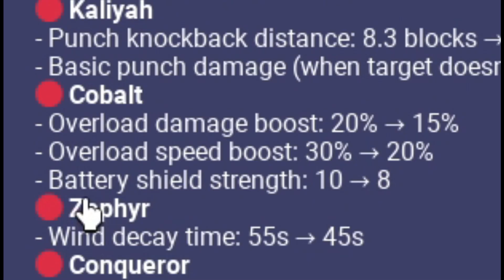Why COBALT KIT is SO UNFAIR... (Roblox Bedwars)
Cobalt Kit got Nerfed And Still UNFAIR..
Setting: 85 FOV
Music background: I Use White bat audio